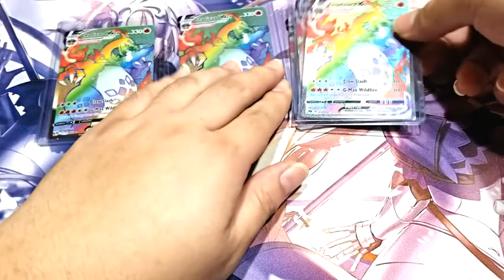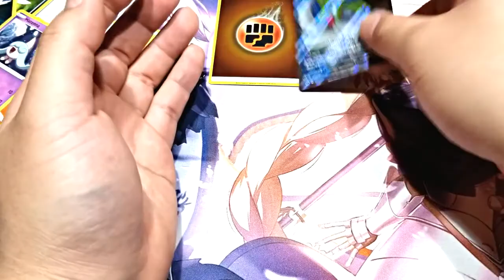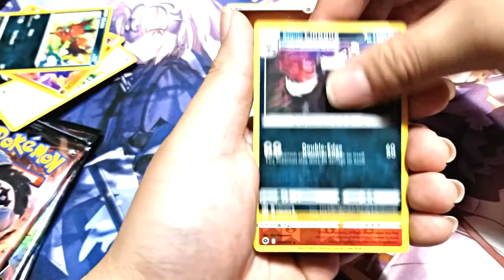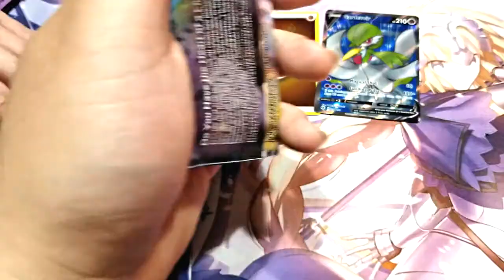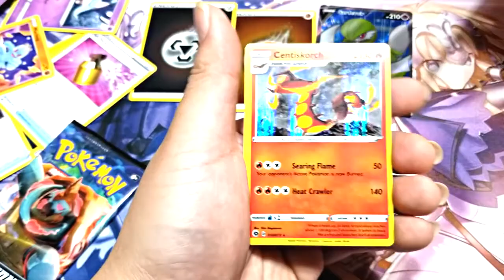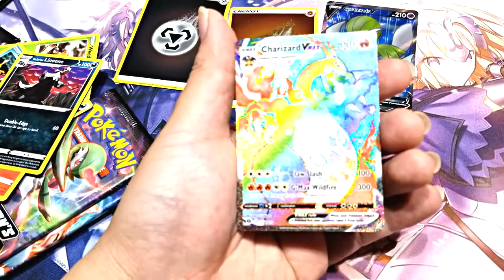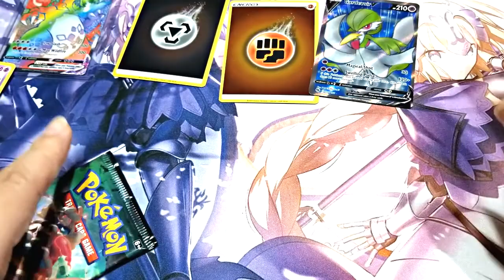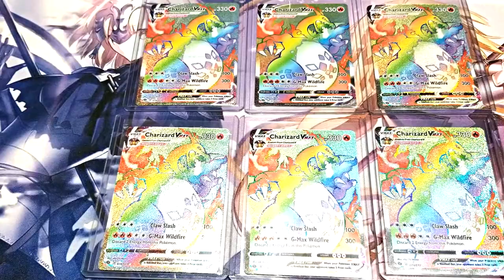Champions Path: Another Rainbow Charizard?!?!?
We got really luck with finding 10 Hatterine V boxes to open!